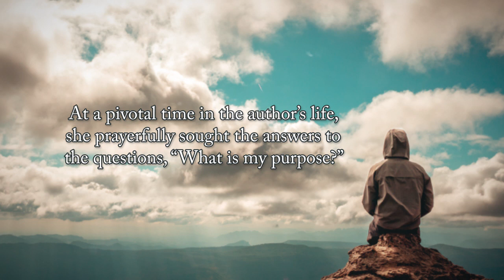Building Your Dream Muscle by Lorinda Krance-Brown